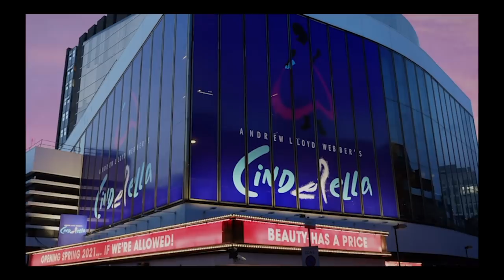Andrew Lloyd Webber & Carrie Hope Fletcher - Bad Cinderella (A Year In The Making)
Captured pre Covid-19, Andrew Lloyd Webber and Carrie Hope Fletcher capture the making of Bad Cinderella from the forthcoming musical

Andrew Lloyd Webber's 'Cinderella' opens Spring 2021 at The Gillian Lynne Theatre.

Lyrics

Bad Cinderella
So sad, Cinderella
She's a loner, she a loon, a loser that's all me

Girl from the gutter,
Unpleasant peasant,
No one, a nutter,
Unwelcome present
Cruel taunts you mutter,
Ev'ry insult that you utter makes me strong

Call me bad Cinderella, nasty girl, gutter rose
Your unkindness doesn't shock me
Barking mad Cinderella,
Mock my hair and my clothes
And I hope I have upset you.
Well, forget you

Don't point your finger
Don't you judge me when you live in plexi-glass houses
You're cruel and you're foolish,
With your trophy wives and interchangeable spouses

Cold and uncaring,
Constantly staring,
Solely concerned with
What you are wearing
Gossip and shopping,
I'm the opposite of ev'rthing you are

I am me, Cinderella
I’ve a style all my own
And I will not change it for you
Wild and free Cinderella
You can laugh you can groan
If you think I won’t ignore you
I think “poor you”

They call me a wretch, a witch' well, choose one
Ev'ry fairytale, for sure, can use one
Sorry I'm so rude,
Sorry you're so lame
I won't play your game

Call me bad Cinderella
I take pride when you sneer
I am proud that I’m not like you
Ironclad Cinderella
I face life with no fear
And a more than sky high IQ

Yes I’m bad Cinderella, I will not say goodbye
You’ve been hateful since I met you
Barking mad Cinderella, flying high in the sky
Well, forget you!